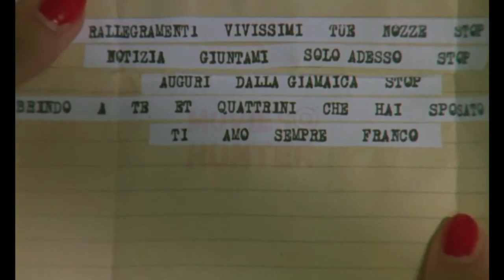Paprika full movie explained in Hindi | paprika explanation in hindi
hello guys,
here in this video we have explained romantic drama movie called paprika. paprika movie explained in Hindi.